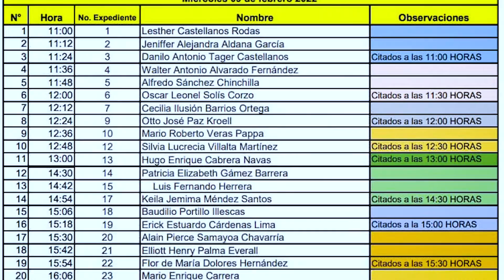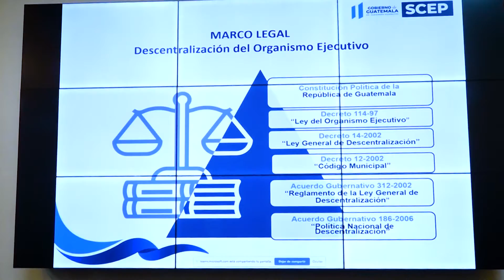🏛️IXLegislatura, Resumen de Comisiones 09/2-2022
Las Comisiones de TrabajoLegislativo inician sus primeras reuniones del presente Período Legislativo, a continuación les compartimos un resumen de las actividades realizadas.👇